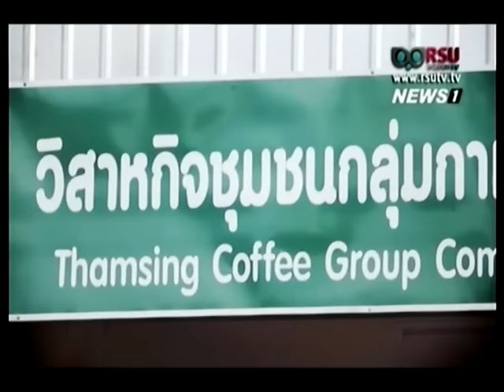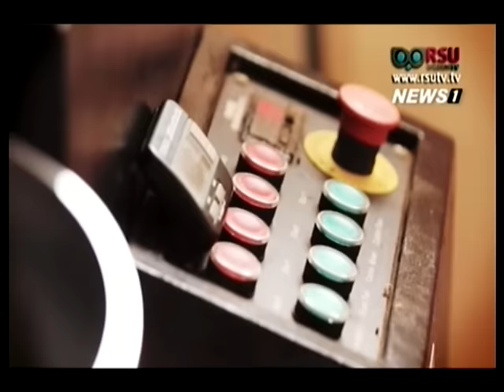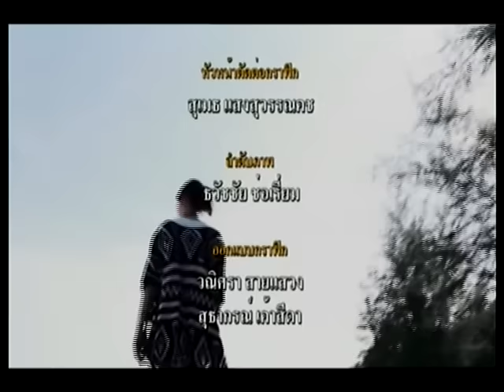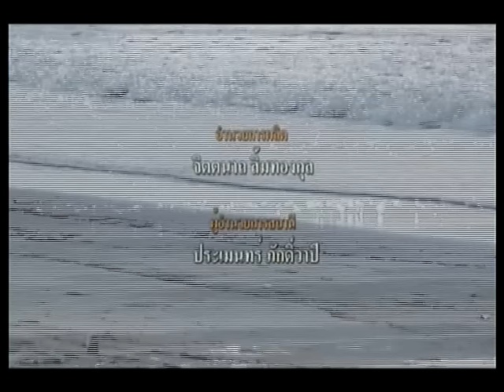My City Inspiration "ชุมพร" ประตูสู่ภาคใต้ เมืองต้องห้ามพลาด ช่วงที่2 03/12/2016